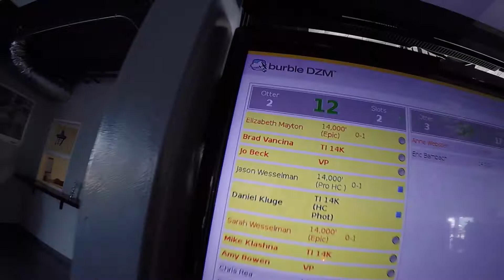0955 Elizabeth Mayton Skydive at Chicagoland Skydiving Center 20170703 Brad Jo B